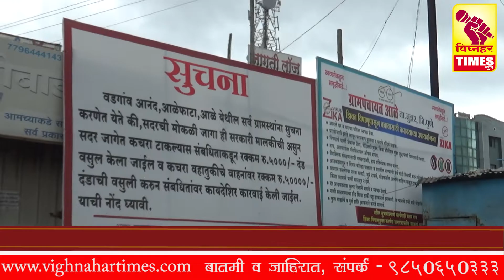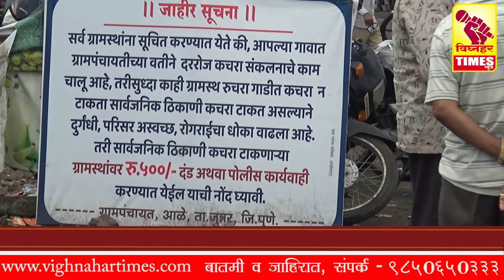आळेफाटा बसस्थानकाच्या आवारातील कचरा ठरतोय साथीच्या आजारांना निमंत्रण.